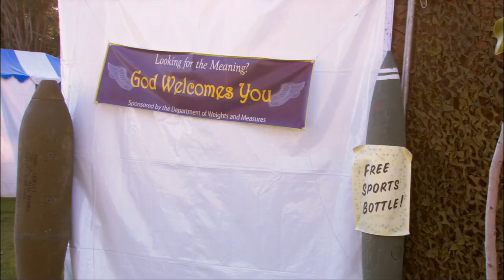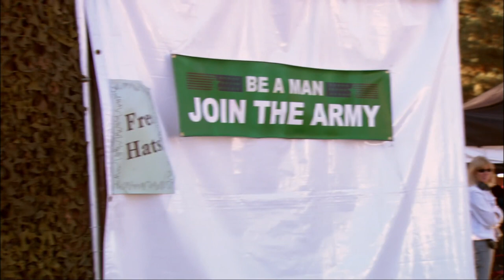Maeby Enrolls Into The Beauty Pageant & George Michael Loses Plain - Arrested Development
I think we all think that way about our mother's and we all have legs!

Arrested Development: Season 3, Episode 04 "Notapusy"
Michael tries to convince George Michael to join him in some manly activities in an attempt to impress a lady. However, his son is just too busy at a beauty pageant.